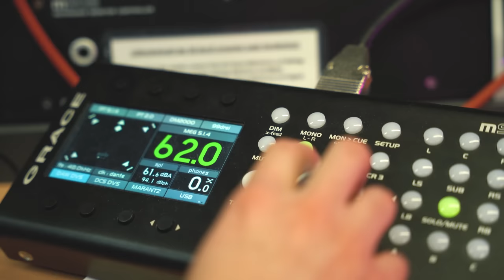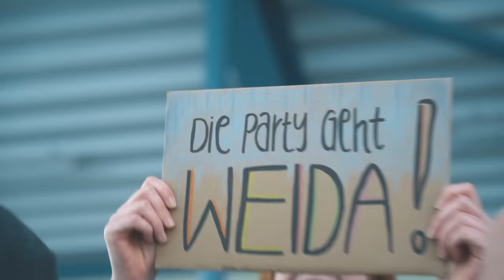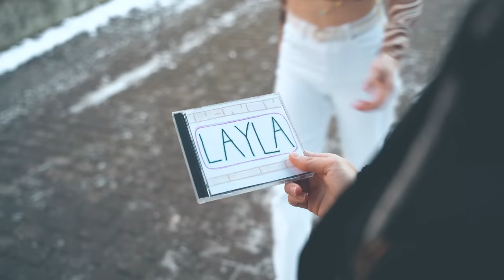WEIDA - Die Mittweida Layla Parodie | The MITTNIGHT Show 2023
Der brandneue Megahit, unsere Alternative zum Partyknaller "Layla". Kleiner, wilder, geiler! Da geht die Party direkt weida...